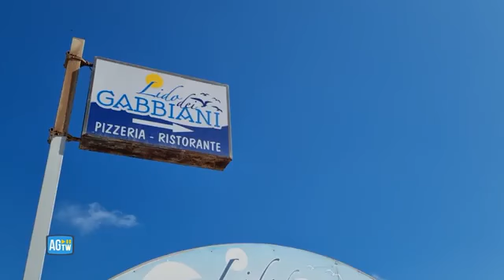Castel Volturno, il bagnino del lido dei Gabbiani: «Non sapeva nuotare ed è entrato nel panico....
La testimonianza del bagnino che ha cercato di rianimare l'uomo che ha salvato due bambini

Rahhal Amarri, origini marocchine, 42 anni e da circa venti residente nel Casertano, è morto dopo aver salvato la vita a due bambini in difficoltà. È stato il primo ad accorgersi delle grida di aiuto che provenivano da un gruppo di minori in difficoltà tra le onde, oggi piuttosto alte. Si è immediatamente tuffato per soccorrerli, mentre il bagnino attivava la procedura prevista in questi casi, mettendo in mare l'imbarcazione di salvataggio. Forse per la paura o per un malore causato dall'eccessivo sforzo, l'uomo - dopo aver portato in salvo uno dei due bambini, mentre l'altro veniva messo in salvo sulla barca di un pescatore - è stato trascinato al largo.È stato il bagnino, aiutato a sua volta da altre persone presenti in spiaggia a portarlo sul bagnasciuga e a tentare di rianimarlo. Inutilmente. All'arrivo del 118 l'uomo era già morto. ( AGTW - CorriereTv ). Guarda il video su Corriere